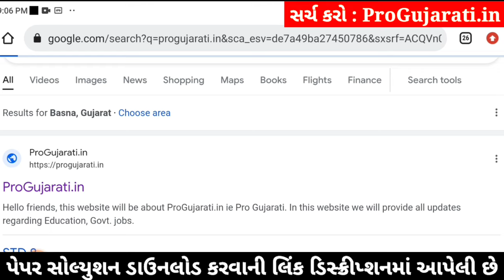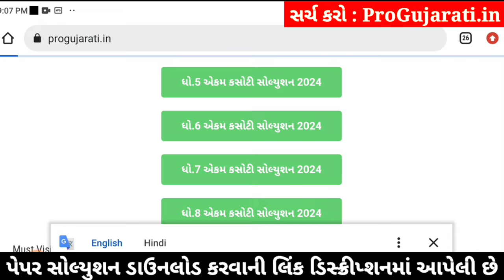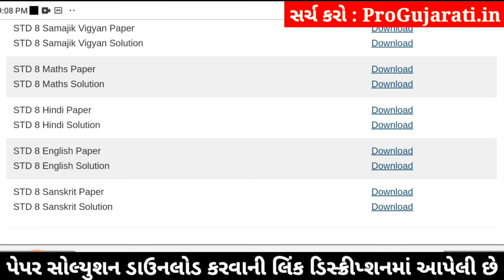std 8 hindi ekam kasoti 3/2/24, ekam kasoti std 8 hindi 3/2/24, std 8 ekam kasoti hindi 3/2/24 paper